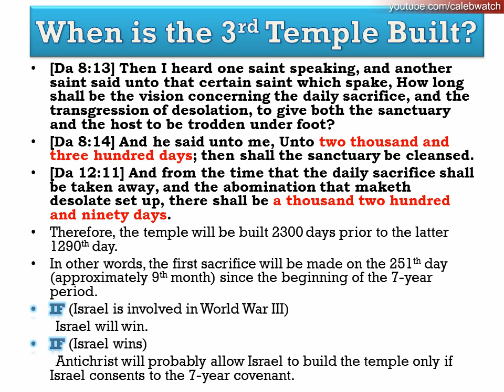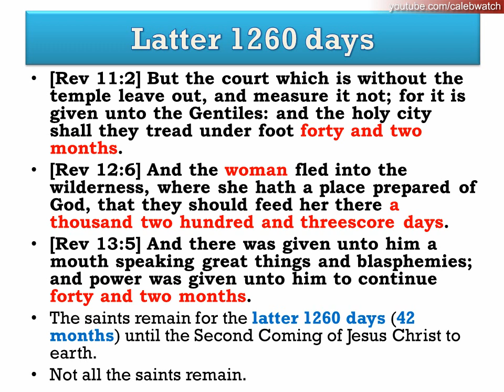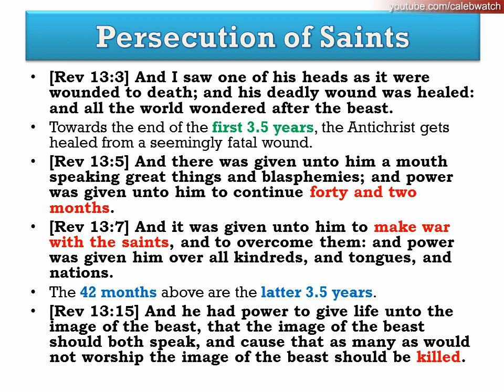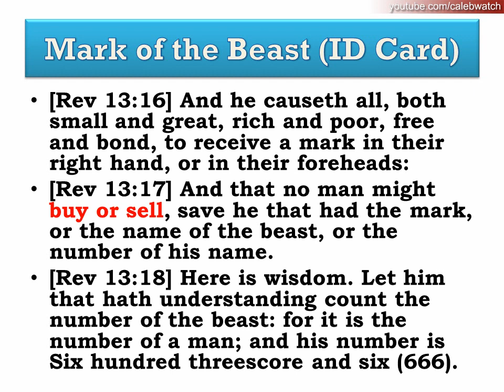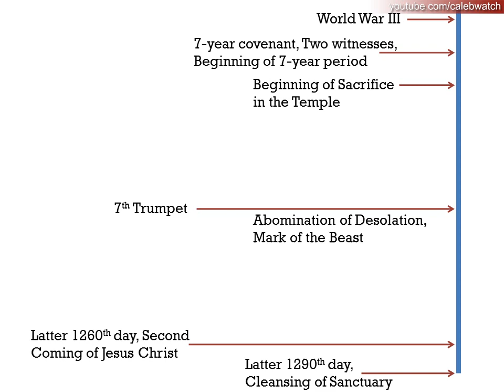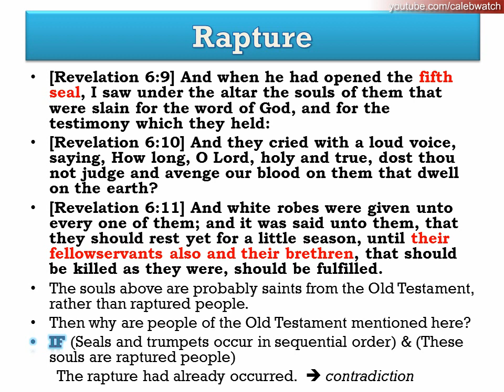Timeline in the Book of Revelation 3/9@Timeline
This is the first in the upcoming series of studying in depth and detail the book of Revelation in the Holy Bible. While this video serves as an introduction to my interpretation of the apocalyptic prophecy in the book of Revelation, it outlines the timeline of the end times as I believe could be obtained from the prophecy. As our Lord wants as many people to read, hear, and keep the things that are written in the book of Revelation, I believe that it is of utmost importance for anyone who thirsts for the truth and salvation to study, know, and remember the book of Revelation by heart. This is especially important as time nears for Jesus to return to earth. It is my humble desire that my videos will be of help to those who believe in Him in understanding the book of Revelation and what events are to be expected/come in the future.